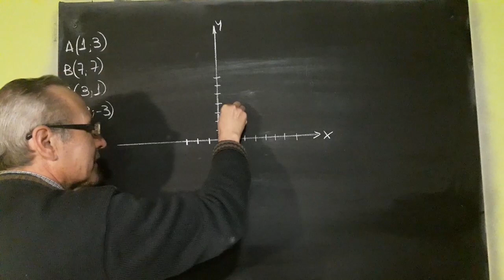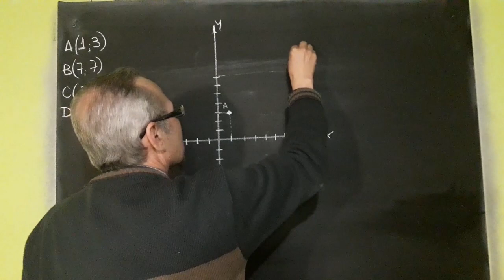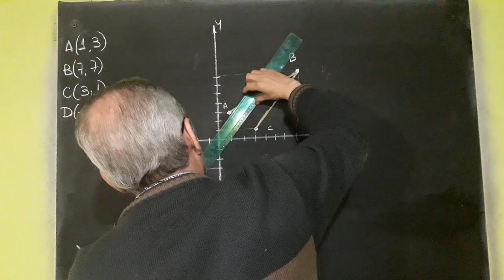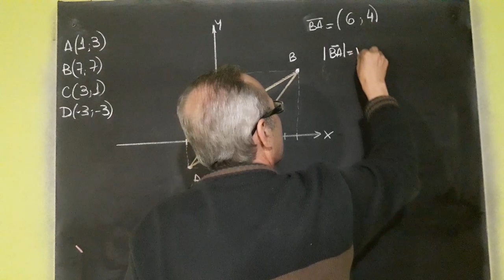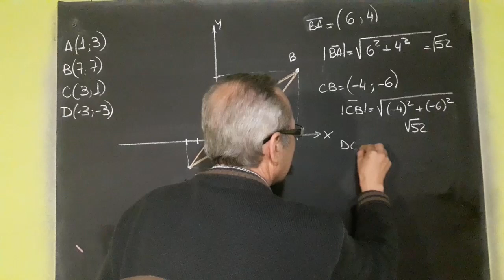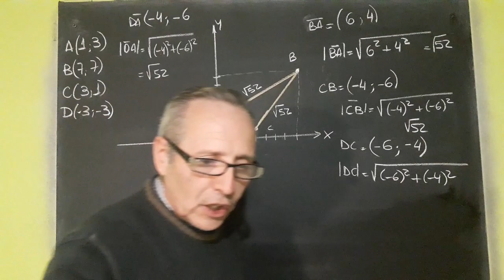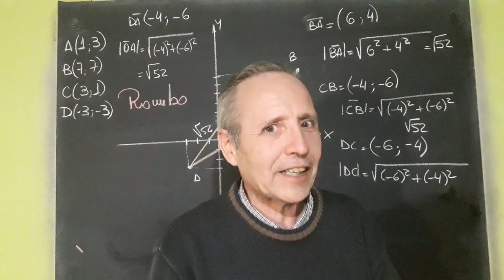Demostrar que 4 puntos determinados forman un Rombo